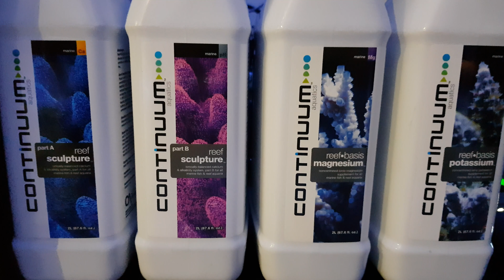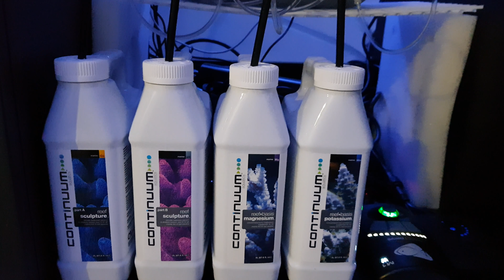Red Sea Reefer 525 XL Update #1 4k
A look at our reef and equipment.